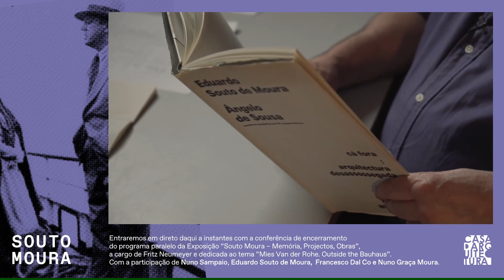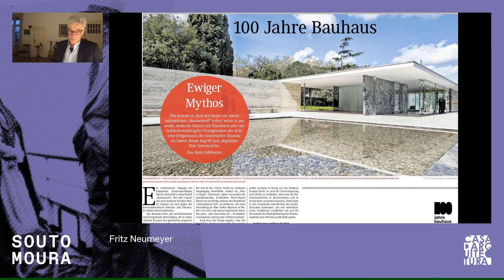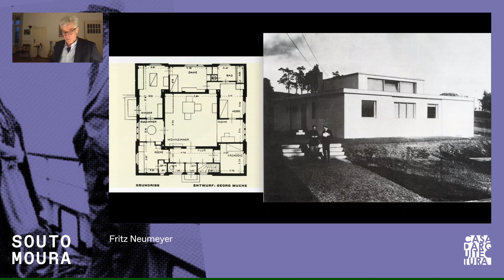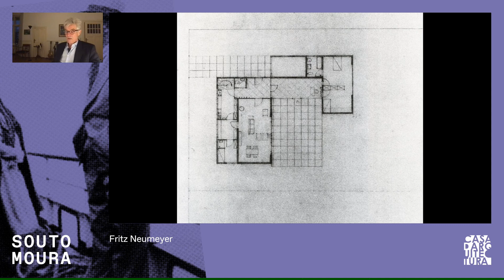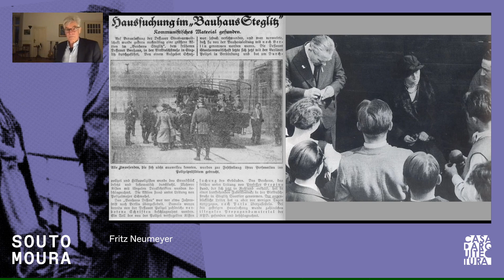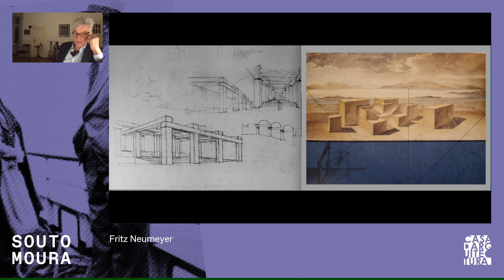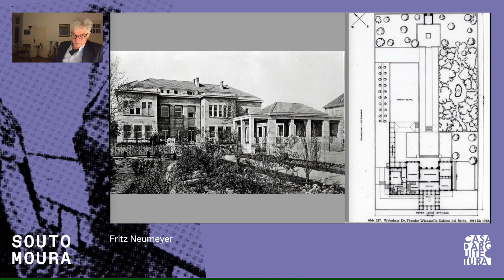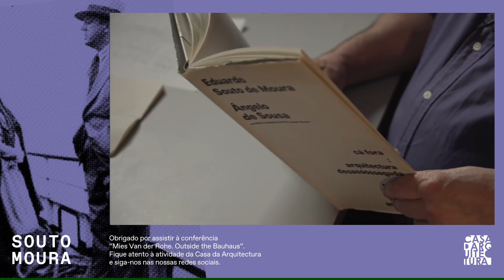Souto de Moura: Conferência de encerramento/Closing Conference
A conferência de encerramento do programa paralelo da Exposição “Souto Moura – Memória, Projectos, Obras” decorreu no dia 27 de março 2021. A cargo do professor Fritz Neumeyer, foi dedicada ao tema “Mies Van der Rohe. Outside the Bauhaus”.
A conferência online contou com a participação do Diretor-executivo da Casa da Arquitectura, Nuno Sampaio, Eduardo Souto de Moura e Nuno Graça Moura, curador da Exposição "Souto de Moura: Memória, Projectos, Obras".

“”Outside the Bauhaus” pode ser entendido literalmente: não só porque a arquitetura de Mies não tem muito em comum com a chamada arquitetura Bauhaus mas, em particular, porque a partir de 11 de abril de 1933, quando os nazis fecharam a Bauhaus de Berlim e selaram o prédio, Mies e os seus alunos não puderam entrar mais no prédio. Como uma espécie de substituição do ensino proibido, Mies levou os seus alunos, no Verão de 1933, a viajar de barco para visitar lugares como o famoso Charlottenhof de Schinkel e o Paretz de Gilly.
Obviamente, para Mies a arquitetura moderna não se restringia apenas ao século 20, e queria transmitir isso aos seus alunos Bauhaus. Depois de as negociações de Mies com o governo nazi para a reabertura terem fracassado e de Mies finalmente ter desistido, em julho de 1933 ele convidou alguns dos seus alunos para acompanhá-lo, junto com Lily Reich, a Lugano, na Suíça, para aulas particulares.
Nesse contexto foi esboçado o projeto mais extraordinário de Mies para uma Casa nas Montanhas.” - Fritz Neumeyer.

The closing conference of the “Souto de Moura: Memory, Projects, Works” Exhibition’s Parallel Programme took place online on the 27th march 2021, by Fritz Neumeyer. The theme was “Mies van der Rohe. Outside the Bauhaus”. Eduardo Souto de Moura, Nuno Graça Moura and Nuno Sampaio, Execitive-director of Casa da Arquitectura, also attended.

""Outside the Bauhaus" can be understood literally: not only because Mies´s architecture doesn´t have much in common with the so-called Bauhaus-architecture, but in particular, as after April 11, 1933, when the Nazis closed the Berlin Bauhaus and sealed the building, Mies and his students could not enter the building anymore.
As a kind of substitution for the no longer possible teaching, Mies took his students in the summer of 1933 on several boat trips to visit places like Schinkel´s famous Charlottenhof and Gilly´s Paretz. Obviously modern architecture for Mies was not restricted to the 20th century only, and this he wanted to communicate to his Bauhaus-students. After Mies´s negotiations with the Nazi-administration for the re-opening failed and Mies finally gave up in Juli 1933, he invited some of his students to follow him and Lily Reich to Lugano, Switzerland, for private teaching.
In this context Mies´s most extraordinary design for a House in the Mountains is sketched out.” -
Fritz Neumeyer

Ver menos